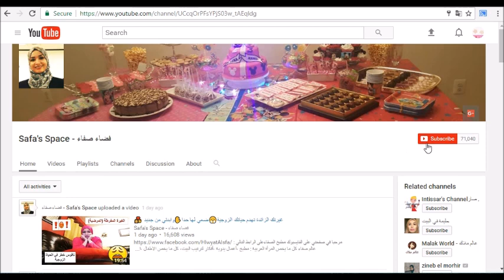مائدة رمضانية سهلة التحضير بأفكار بسيطة لعشاق السمك / لا تفوتكم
عالم صفاء كل ما يخص المرأة  العربية  :  مطبخ ،أعمال يدوية ،أفكار لترتيب البيت، كل ما يخص الاطفال ،التربية ، التسوق والموضة، والمزيد من الأفكار من عالمي ، تابعوني على اليوتوب واشتركوا في قناتي